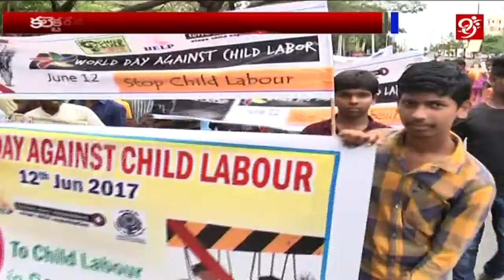World Day Against Child Labour Rally